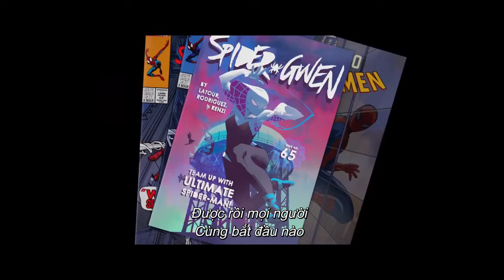Meet Gwen Stacy , SPIDER-MAN : INTO THE SPIDER-VERSE